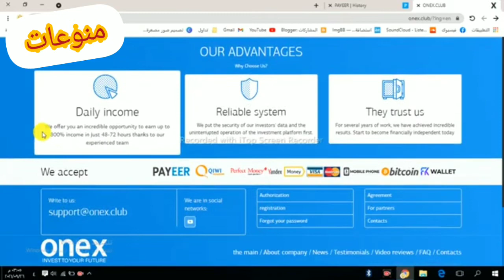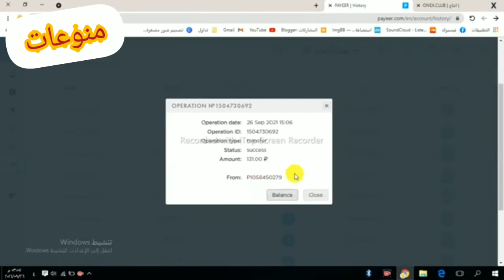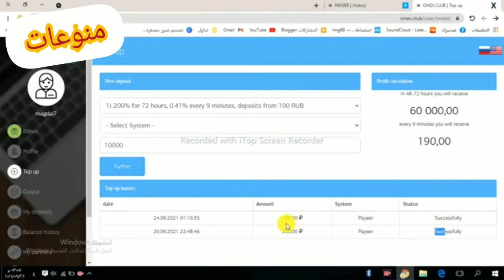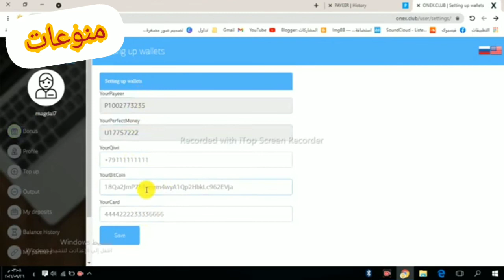شرح جديد لموقع ربح الروبل 200%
لينك الموقع